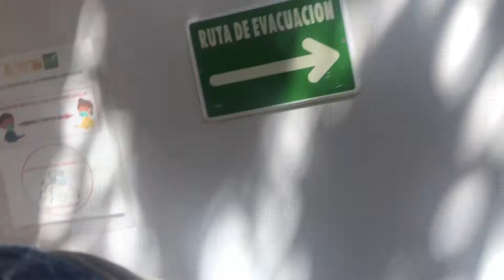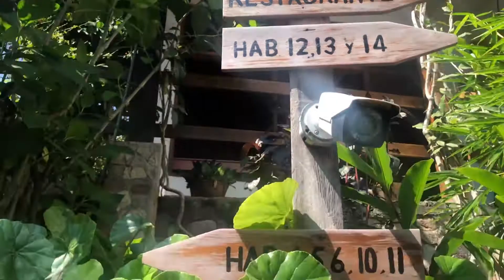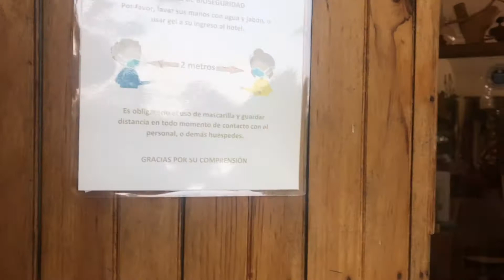Luxury in the Rain Forest | Guancascos Hotel | Gracias, Honduras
During the week of November 13th, I was blessed in being able to go on a mission trip to Gracias, Honduras with my Christian Motorcyclists Association. While in Gracias, our team had the privilege of staying at Guancosco Hotel. It is an absolutely beautiful hotel with delicious meals and a staff that bends over backwards for you.

When staying in Gracias, Honduras, Guancosco Hotel is your go to hotel.